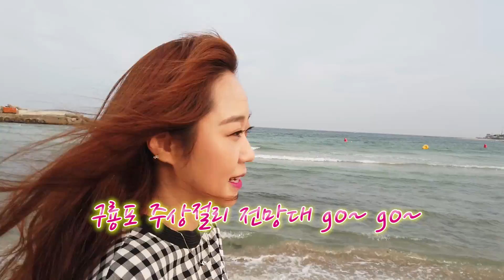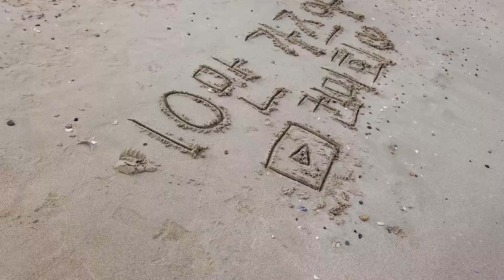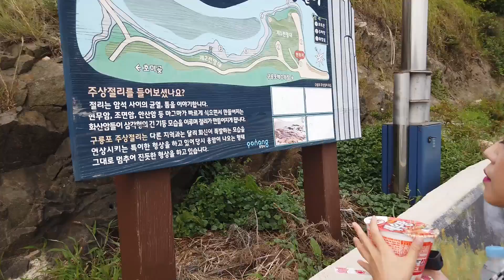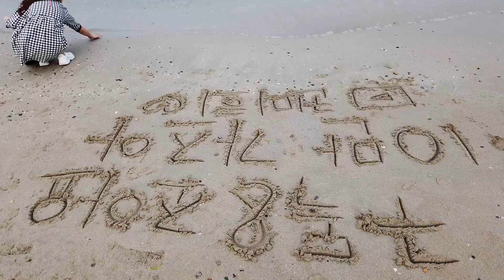[권미희 VLOG] 미희는 바다를 정말 좋아해요~❤ @구룡포 해변축제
안녕하세요 !!
미희~입니다 😃
(권미희 VLOG) 20번째 영상을  다시 업로드 합니다^^

" 바다를 좋아하는 미희~구룡포 해변축제때 왔어요~ "

오늘도 시청해주시고
응원해주시는 여러분들 ~
감사드리고 사랑합니다 ~💓😊

댓글에 브이로그 촬영에 대한 피드백이나 의견들 있으시면
편하게 남겨주세요^^ 꼭 참고하도록 할게요!

채널 (좋아요 ❤ 구독) 많은 응원 부탁합니다~!!
우리국악을 세계로 💫

장소